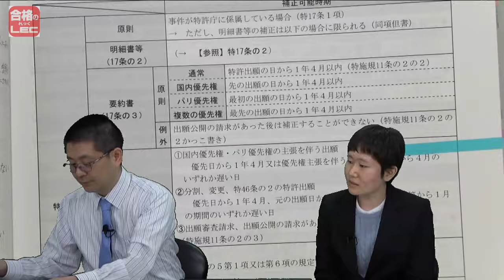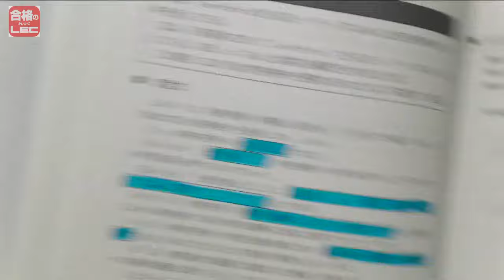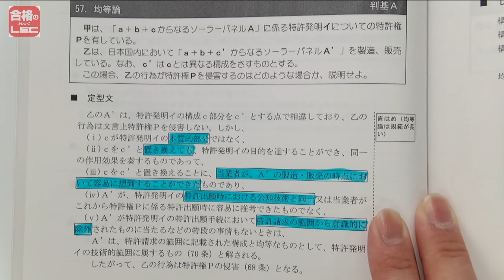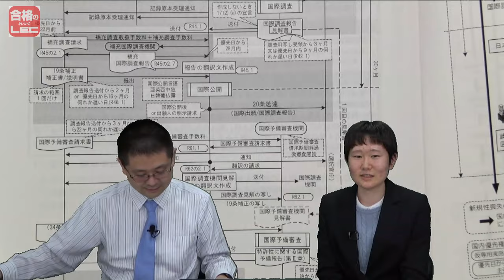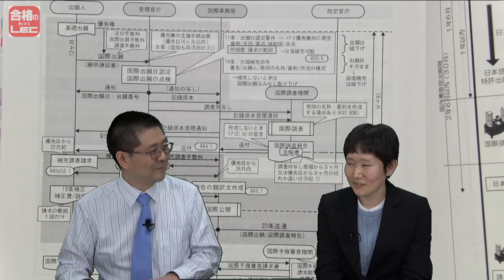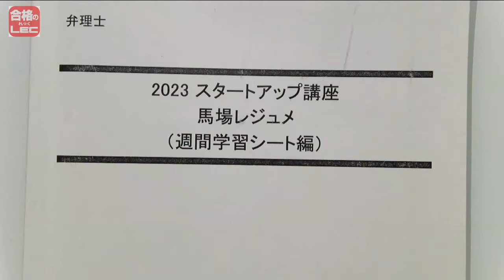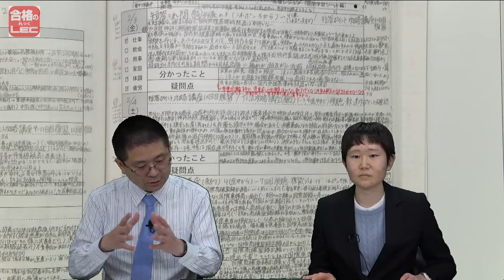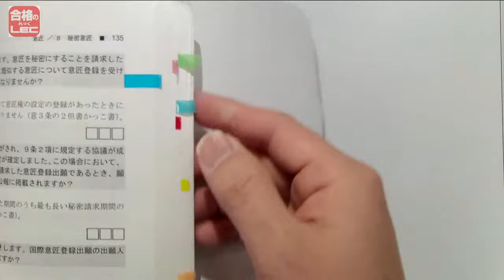【弁理士試験】令和5年度馬場クラス出身最年少合格者インタビュー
令和５年度弁理士試験に最年少で合格を果たされた合格者とLEC担当講師による対談動画です。

なぜ数ある資格の中から弁理士を目指したのか？

LECを選んだ理由、また実際に学習してみてLECのカリキュラムや教材はどうだったのか？

どんな学習方法で短期合格を掴みとったのか？など、

弁理士資格の取得を目指すにあたり、受験生が気になる内容を講師との対談形式でお話しいただきました。